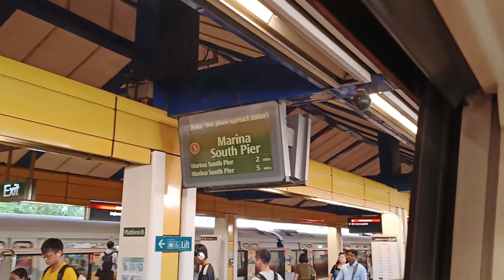[Didn't Escape to EWL] SMRT Trains - KHI C151 [061/062] [Jurong East → Bukit Gombak]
Time of recording: 0747hrs
Train Model: Kawasaki Heavy Industries C151 (GTO-VVVF Variant)
Train Run: 403 → 234 → 242
Depot of Origin: Ulu Pandan Depot
Final Destination Depot: Ulu Pandan Depot
Carriage filmed at: 2062 A1/B1
AM/PM/Full Day: UPD AM Peak Service → Full Day Late Night Service → PM Peak Service

This video features a KHI C151, 061/062, which is from UPD to serve NSL for the AM Rush Hours, only to swap to a Full Day Slot, from NS1 Jurong East to NS3 Bukit Gombak. This video was filmed when 061/062 was still on NSL, before returning back to do EWL Service not long after.

Thought that 061/062 would only do 1 run on NSL, following its run on NSL as Run 420 AM Peak on 25/3/2024, and didn't come out for the PM Rush Hours. Surprisingly, 061/062 would stay in UPD and didn't do Transfer 901 or the UPD Inputs to EWL. It gets to do another run on  NSL, which is a good thing since 061/062 ran on EWL for more than 1 year and a half, with multiple attempts to run on NSL completely failing. Strong Motor can be heard on car 2062 A1/B1.

Even more amazing that 061/062 would swap after AM Peak and continue its NSL run for the whole entire day, only to swap to an early UPD PM withdrawal during PM Peak. But still, it managed to run on NSL for the entire day!